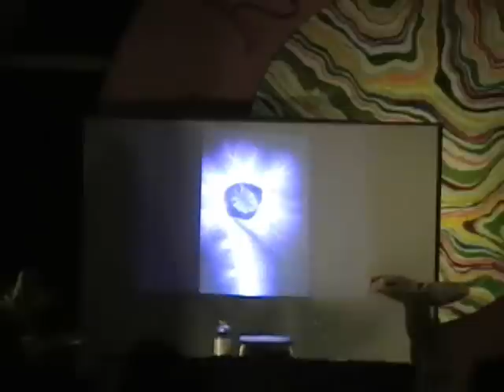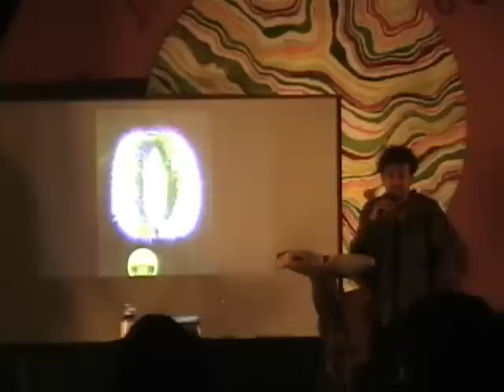David Wolfe Raw Spirit Fest 1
David talks about Superfoods at the Raw Spirit Fest